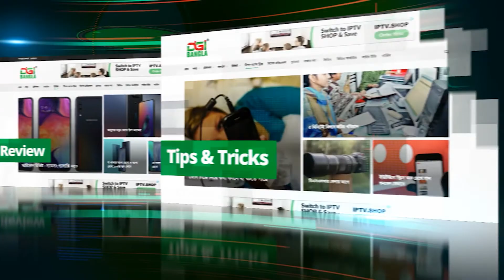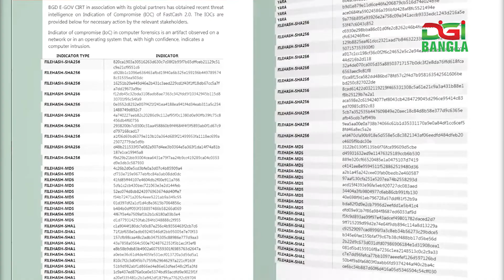ম্যালওয়্যার দিয়ে সফল হয়নি ‘বিগল বয়েজ’